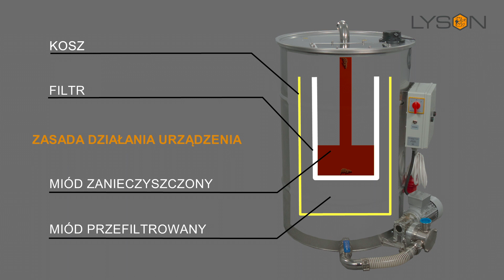Odstojnik z pompą do filtrowania miodu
Dane techniczne:
Pojemność beczki: 200 l,
Moc pompy: 0,37 kW
Wydajność: 900 l/h
Mechaniczny czujnik poziomu miodu
Zasada działania:
1. Podpinamy wąż do pokrywy i pompy podającej miód
do zbiornika (istnieje możliwość zmiany końcówki od
strony pompy dołączonej do zestawu).
2. Podpinamy wąż do pompy na zbiorniku a drugą końcówkę
wkładamy do dodatkowego zbiornika.
3. Załączany zestaw i filtrujemy

Po etapie filtracji istnieje możliwość podpięcia węża
z pompy do pokrywy i wstępnego przepłukania ciepłą
wodą po wcześniejszym zalaniu zbiornika.